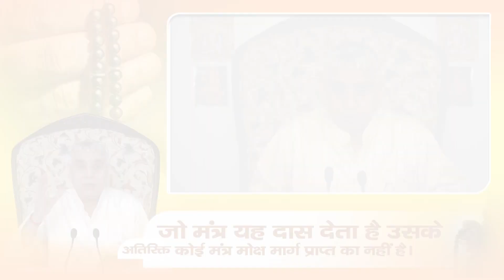जो मंत्र यह दास देता है उसके अतिरिक्त कोई मंत्र मोक्ष मार्ग प्राप्त का नहीं | संत रामपाल जी महाराज